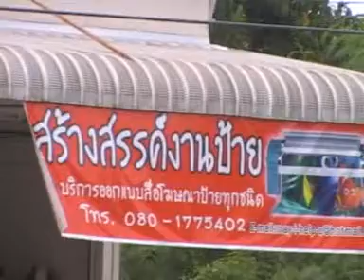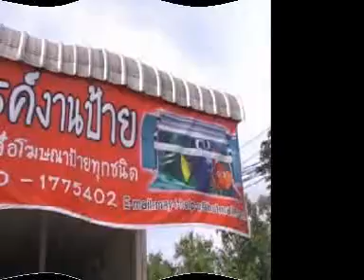ไขป่องหนอบัวลำภู4 DJ จ่าวรพล เพลงขาดคนหุงข้าว